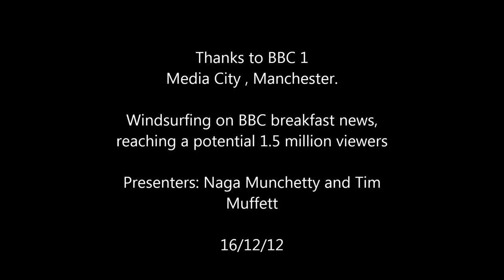Zara Davis on BBC 1 Breakfast Talking about her trip to Namibia and Her new womens world record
Putting Windsurfing on UK national BBC tv. Zara talking about Her Womens World Speed record in Luderitz Namibia.